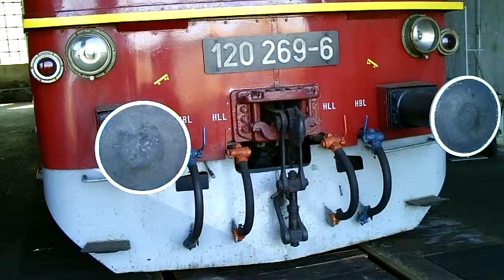Lokomotiven der Sowjetunion - Die "Taigatrommel" I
V 200 aus sowjetischer Produktion, Spitzname "Taigatrommel".  Diesen Namen erhielt sie wegen des zunächst fehlenden Schalldämpfers.
Baureihe 220 (Taigatrommel), Ex DR Baureihe 120, Baureihe V 200